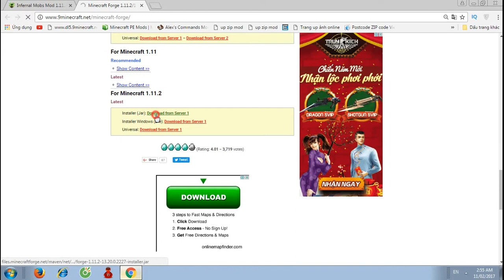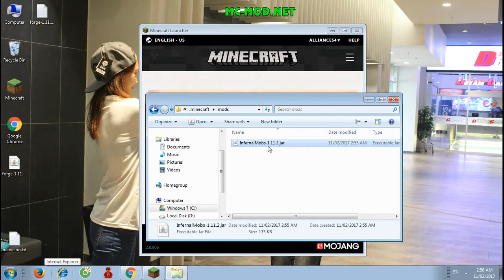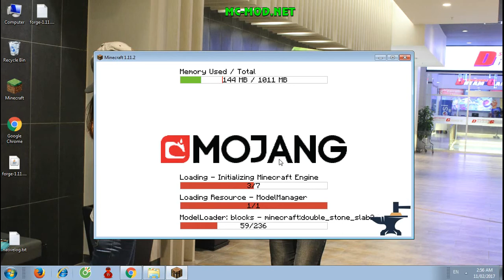Top1MC - Infernal Mobs Mod 1.11.2 - Minecraft Installation & Review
Infernal Mobs Mod 1.11.2/1.10.2 is a mob with a monster system carries randomly terrifying powers, is similar to Random Monster Generation System of Diablo II.

How to install Infernal Mobs Mod 1.11.2:
1. Download  Forge Installer,  Infernal Mobs Mod.
2. Right click Forge Installer, Run as Administrator and press OK to install Forge Installer.
3. Open Start on Desktop.
4. Open Run.
5. Type %appdata% into Run and press enter.
6. Go to Roaming/.minecraft/mods
7. Put jar file of the mod you have downloaded into mods folder and then run Minecraft. Done!.